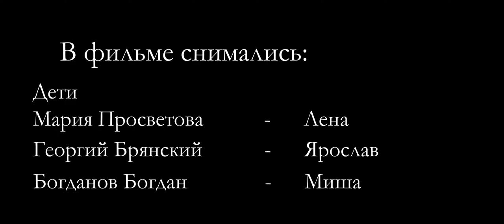Короткометражный фильм "Клад" Short film "Treasure"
Вы помните своё детство? Я помню. Однажды нам с друзьями пришла замечательная идея, создать капсулу времени. Такая идея, я думаю, приходила в своё время, всем детям нашего возраста. Было в этом что то волшебное. Мысль о том что мы откроем её через много, много лет, восхищала детский мозг. В голове рисовались картинки из будущего. Виделось, как мы, уже взрослые, степенные, может быть с сединкой в волосах, достаём зарытое в древности сокровище, разглядываем каждый предмет, вспоминаем себя, своё детство. И от этого становилось так необычно тепло. В общем, однажды летом мы взяли деревянную шкатулку и положили в неё свои детские драгоценности, что бы однажды найти их снова.
Автор сценария и режиссёр - постановщик: Гороховская Юлия
Дети:
Ярослав - Георгий Брянский
Лена - Мария Просветова
Миша - Богданов Богдан

Do you remember your childhood? I remember. One day, my friends and I came up with a wonderful idea to create a time capsule. Such an idea, I think, came at one time, to all children of our age. There was something magical about it. The idea that we will open it in many, many years, delighted the children's brain. Pictures from the future were drawn in my head. It was seen how we, already adults, sedate, maybe with gray in our hair, take out the treasure buried in antiquity, look at each object, remember ourselves, our childhood. And it made it so unusually warm. In general, one summer we took a wooden box and put our children's jewelry in it, so that one day we would find them again .
Screenwriter and director of photography: Julia Gorokhovskaya
Children:
Yaroslav - Georgy Bryansky
Lena - Maria Prosvetova
Misha - Bogdanov Bogdan